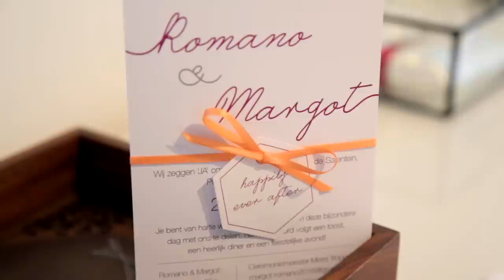Margot&Romano filmclip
prachtigebruid.nl
A truly special and sweet couple. Margot and Romano were sweethearts since school and their love for each other is evident.

This wedding day began in Purmerend where Romano picked up Margot in a beautiful Mercedes AMG twin turbo V8!

Photography by Dario Endara dara.nl/

A sweet wedding ceremony followed by cake, champagne and then dinner brought us into a fun night of Flamenco dancing and fabulous live music